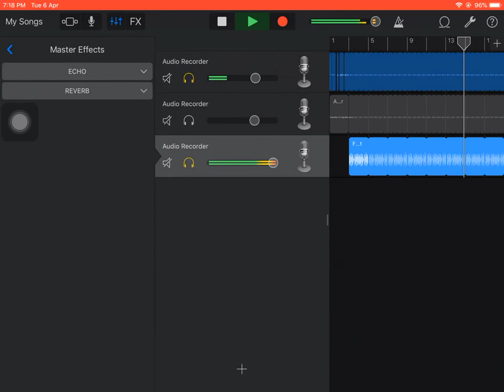Ben Remix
Created with GarageBand